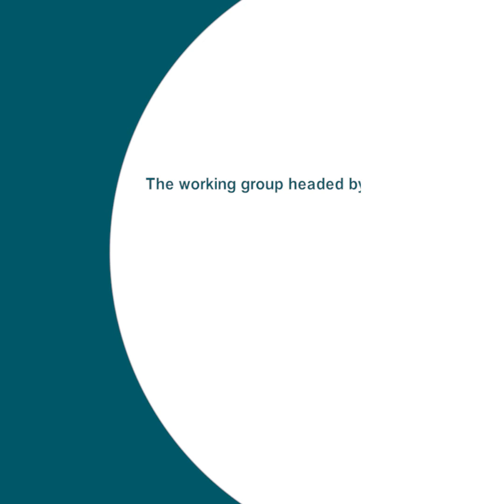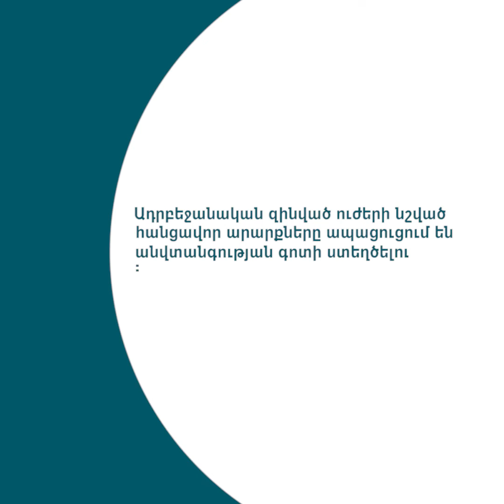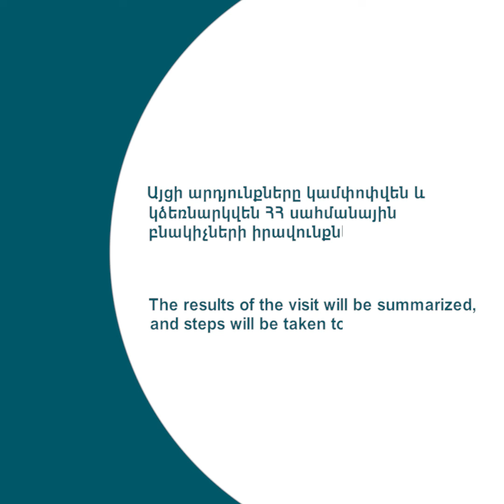Մարդու իրավունքների պաշտպանի փաստահավաք աշխատանքները՝ Գեղարքունիքի մարզում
Մայիսի 15-ի մեր փաստահավաք աշխատանքները ՀՀ Վարդենիս համայնքի Վերին Շորժա գյուղում, հարակից արոտավայրերում, ինչպես նաև Գեղամասար համայնքի Կութ գյուղում՝ կապված ՀՀ ինքնիշխան տարածքում 2021թ. մայիսի 12-ից ադրբեջանական զինվորականների անօրինական ներկայության պատճառով ՀՀ սահմանային բնակիչների իրավունքների կոպիտ խախտումների հետ:

Այս խումբը հնարավորություն է տալիս ծանոթանալու ՀՀ մարդու իրավունքների պաշտպանի գործունեությանը:

ՀՀ, 0002, Երեւան, Պուշկին 56ա